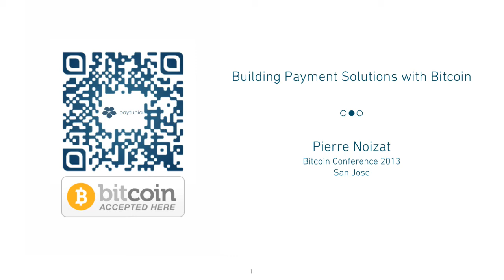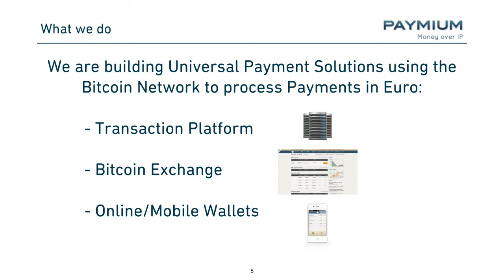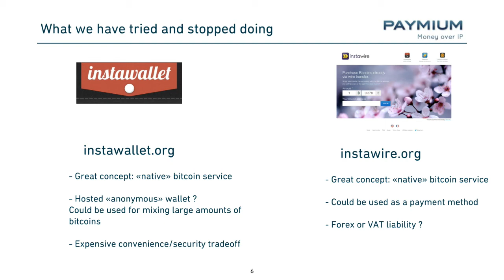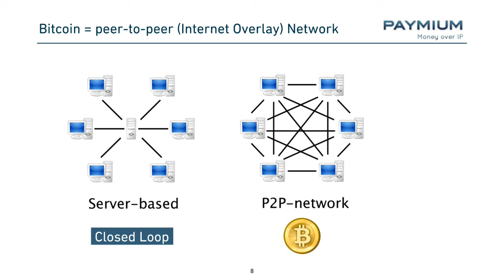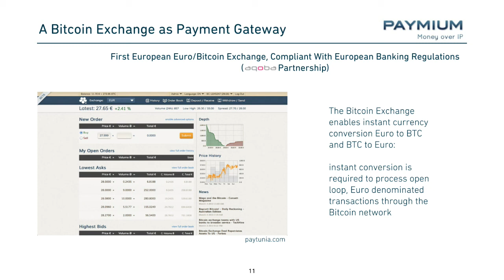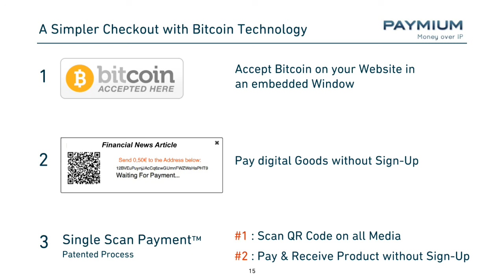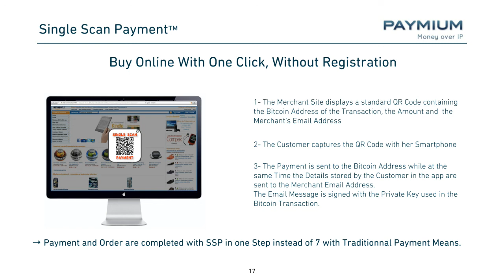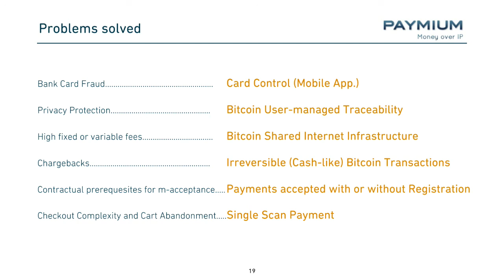Bitcoin 2013 conference-Pierre Noizat-Bitcoin Central-Bridging the Gap Between Bitcoin and Banking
Pierre Noizat is COO and co-founder of Paymium, the bitcoin start up specializing in innovative payment solutions since 2011. Paymium is the company behind Bitcoin-central, Instawallet and Paytunia.

Prior to Paymium, Pierre Noizat served as Managing Director of the Association for Mobile Contactless (NFC) in France.

As an engineer, Pierre contributed also to the success of major digital television projects from 1991 through 2000, including the launch of DirectTV in the USA and TPS in France.

Mr. Noizat received his MBA in Marketing and Finance from Columbia University in New York, 1991. Mr. Noizat is also a graduate of Ecole Polytechnique in Paris.

We volunteered our time to produce this video.  If you find it valuable, please donate Bitcoins to Red Pill Recording at this address:  1Fyh2BtB57WK8RzC2V4T9mDbf2p7t2gXyF